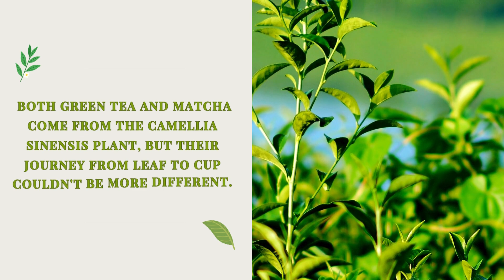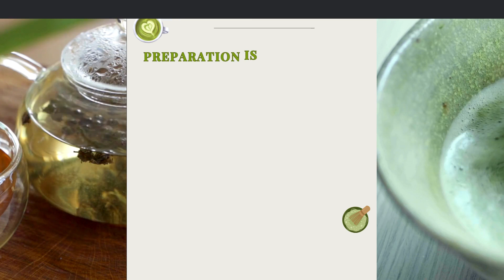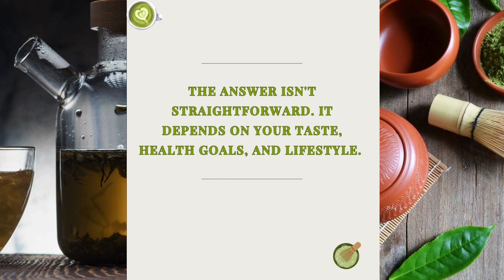Green Tea Vs Matcha! Which is Better?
Dive into the world of tea with us as we unravel the mysteries of Green Tea and Matcha in our latest video, "Green Tea vs. Matcha: Which is Better?" Whether you're a tea enthusiast or just curious about these popular beverages, this video is brewed just for you!

🍵 What You'll Discover:

The Origins & Processing: Learn how both teas come from the same plant but differ vastly in their journey from leaf to cup.

Nutritional Showdown: We break down the antioxidants, vitamins, and minerals packed in each sip and how they benefit your health.
Energy & Focus: Explore how the caffeine and L-theanine content in each tea affects your energy levels and mental clarity.

Weight Loss Benefits: Uncover the truth about which tea might give you an edge in your fitness journey.

Flavor Profiles & Culinary Uses: Get a taste of how these teas differ in taste and how they're used in recipes beyond the cup.

Ease of Preparation: From brewing to whisking, find out which tea fits your lifestyle and budget.

Whether you're on Team Green Tea or Team Matcha, this video is your guide to choosing your champion based on taste, health goals, and lifestyle.

👉 Watch now to make your pick and transform your tea-drinking experience!

Share your thoughts and preferences about green tea and matcha in the comments below—we'd love to hear from you!